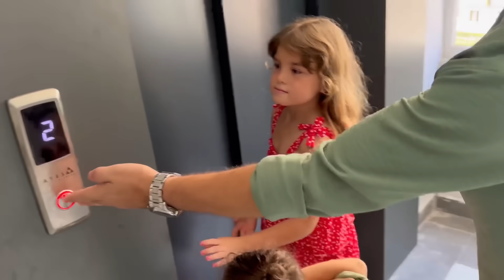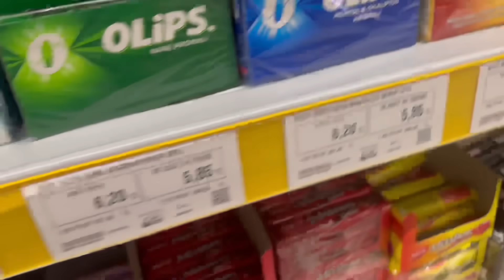HIRSIZ BİZİM EVE GİRDİ !!! DONDURMALARI KAÇIRDI ??ماما جابت بيبي - جنى مقداد | طيور الجنة